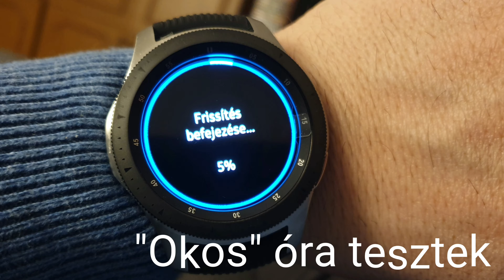Bemutatkozó videó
miről is szól a csatornám